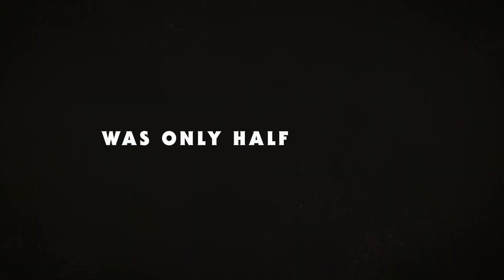JOE vs CAROLE Trailer (2022) || Kate McKinnon, John Cameron Mitchell, Marlo Kelly, Tiger King Series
Carole Baskin, a big-cat rescuer, sets out to end roadside zoo operator Joe Exotic's animal shows and cub-breeding business, inciting a bitter 10-year feud that threatens both of their livelihoods.